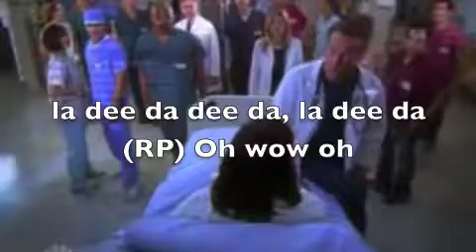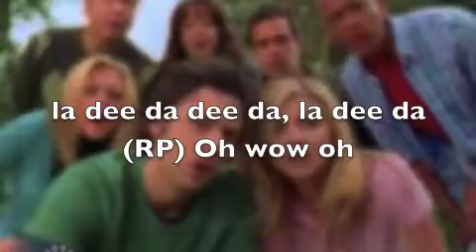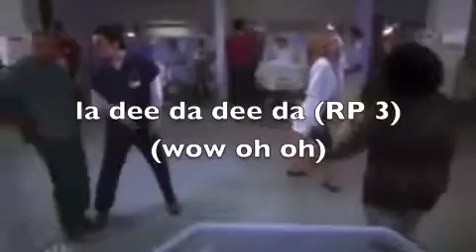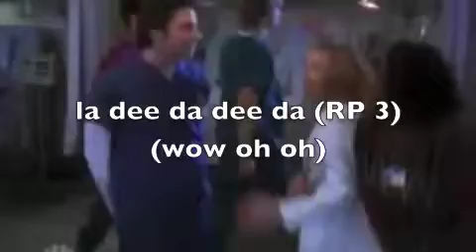The Ballad of Carolina Rogers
This is a silly little song about a lady- Carolina Rogers- who can hear nothing except music. She does; however, find out that she has a dangerous tumor in her ear that allows her to hear the music...so she has to have it removed. but is it for the better?